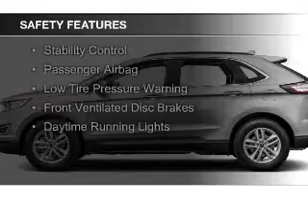2017 Ford Edge - Warrenton OR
Year: 2017
Make: Ford
Model: Edge
Trim: Titanium
Engine: 3.5 liter 6 cylinder 24 valve
Transmission: 6-Speed Automatic
Color: Magnetic Metallic
Mileage: 3
Address:
1809 SE Ensign Lane